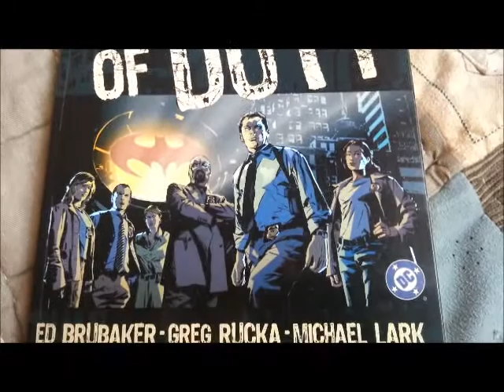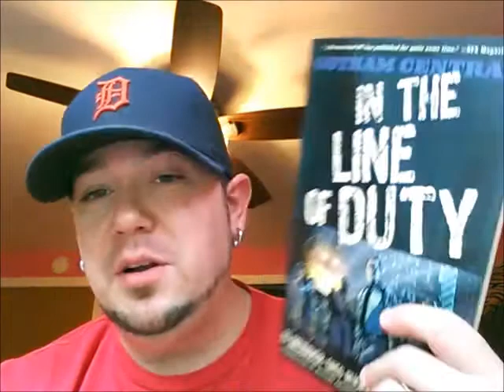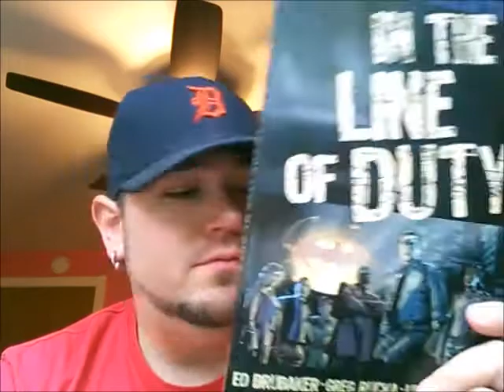Tradin' With RWC Gotham Central Vol. 1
Hey everyone!  Here's my humble review of Gotham Central Vol.1.  This is the old collection of Gotham Central so it only has 2 stories in it.  The newer printings actually have more issues in them but